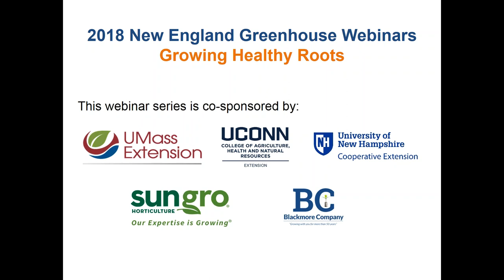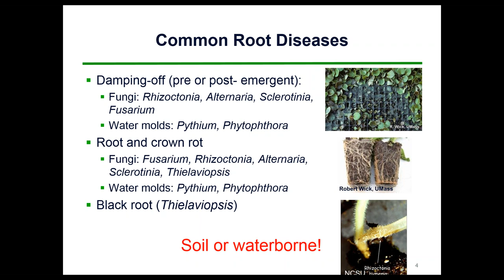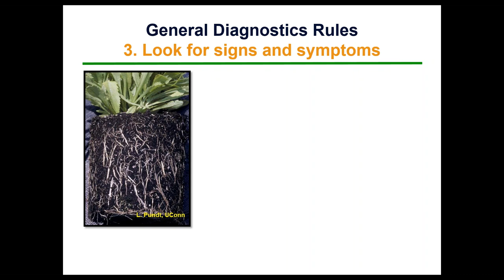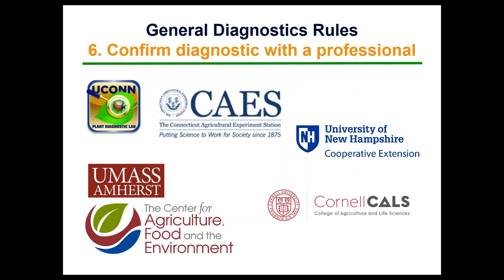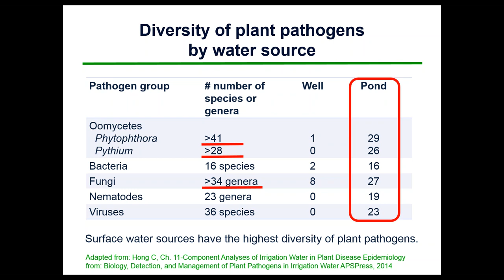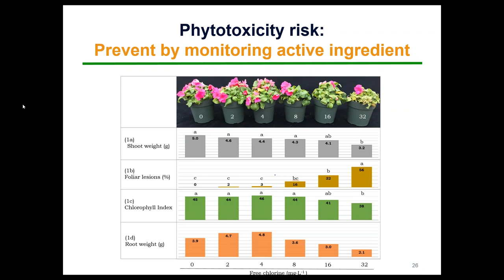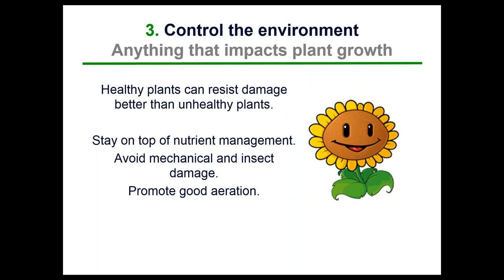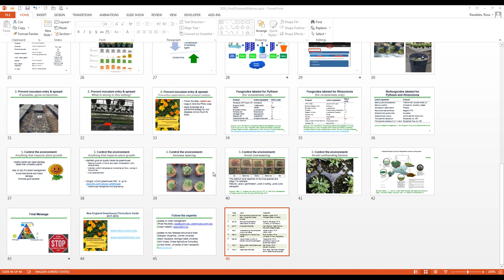2018 01 24 12 00 New England Greenhouse Webinar Series Growing Healthy Roots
Root-borne pathogens – Identification and Control
This webinar discusses how to identify and control root diseases of greenhouse crops